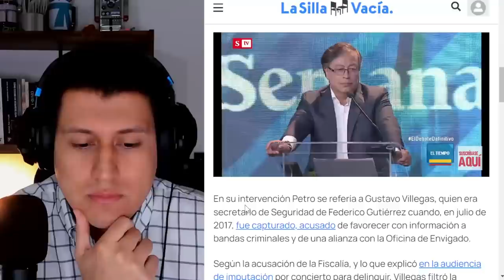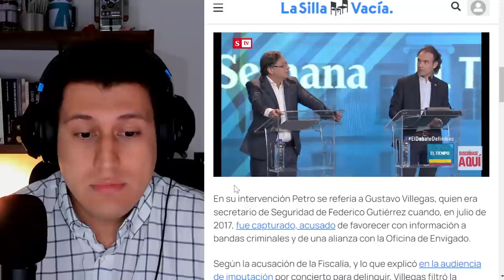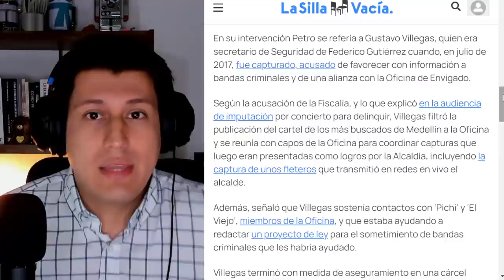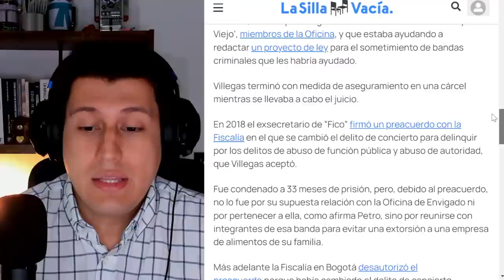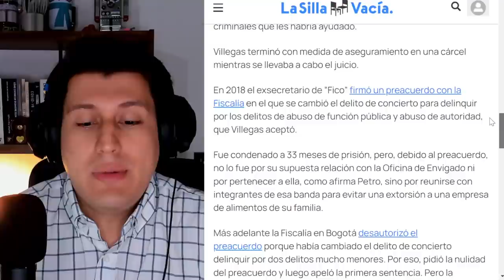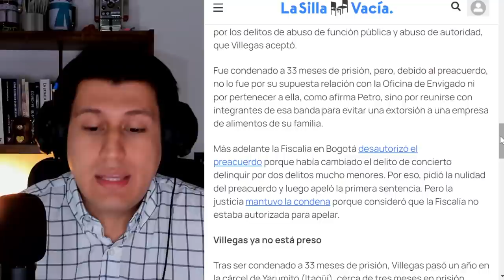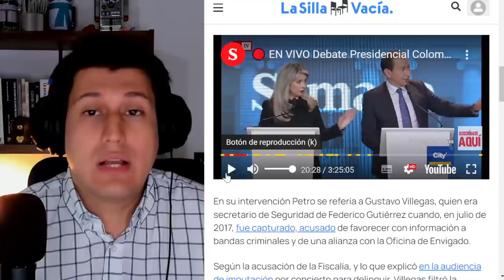PETRO el MENTIROSO | FICO no negoció con LA OFICINA!